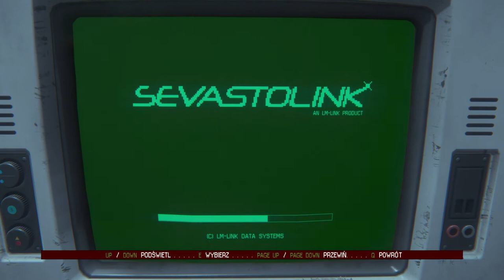Alien Isolation 2021 02 27 15 29 47